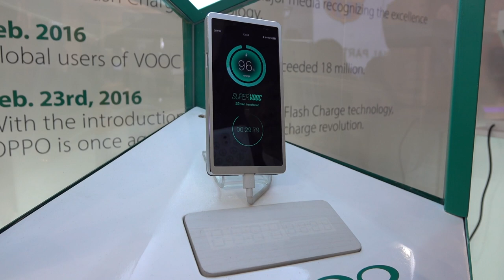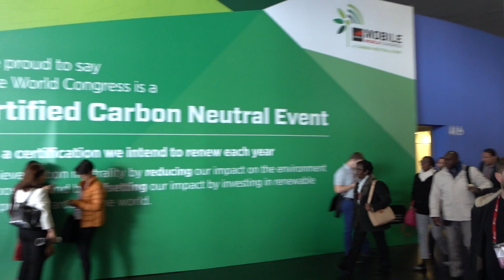MWC 2016: Rekapitulace novinek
Letošní Mobile World Congress máme za sebou. V tomto druhém videu vám zrekapitulujeme další novinky, které nás v Barceloně zaujaly a přiblížíme vám také samotný průběh celé akce.

Předchozí video s informacemi o Samsungu Galaxy S7, LG G5 a HP naleznete zde